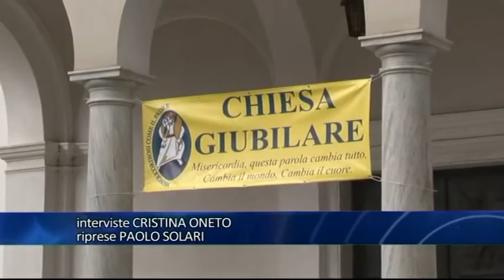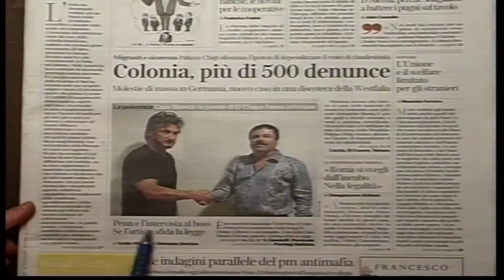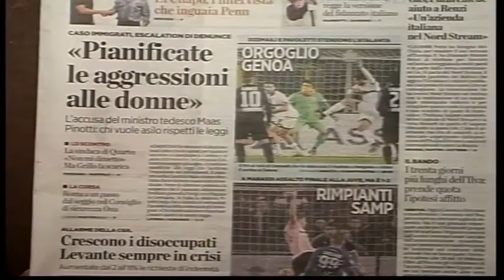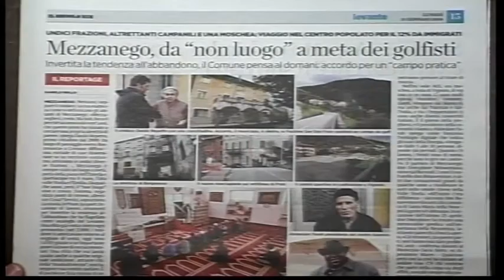TG13 edizione dell'11-01-2016